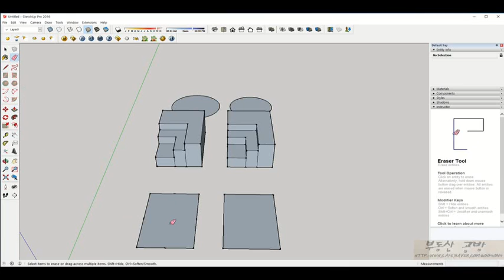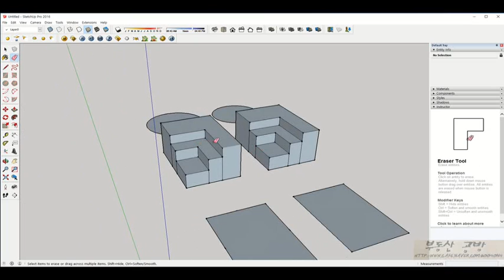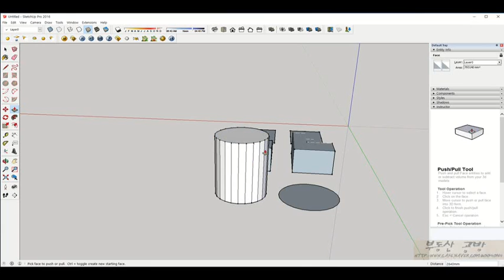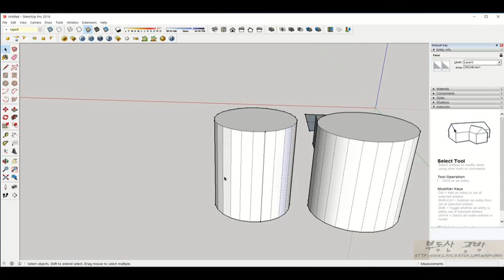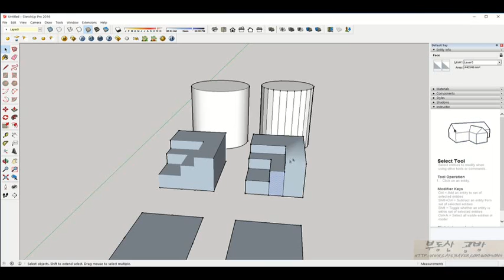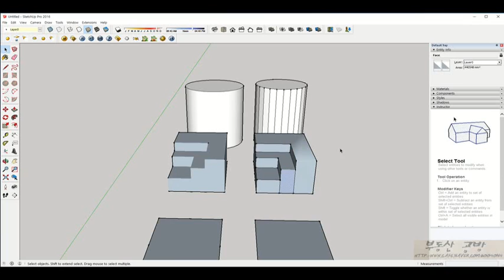new 스케치업강좌 #4 지우개도구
설명new 스케치업강좌 #4 지우개도구

스케치업2016의 지우개도구의 특징을 알아봅시다